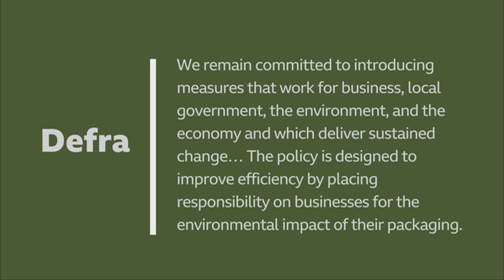BBC East Midlands Today: Belvoir Farms